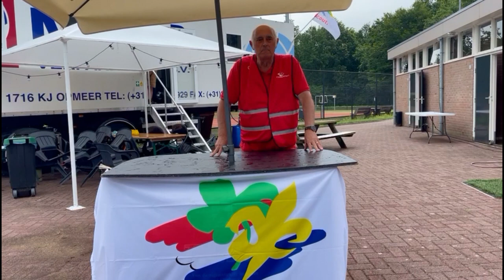donderdag zomerkamp 2021